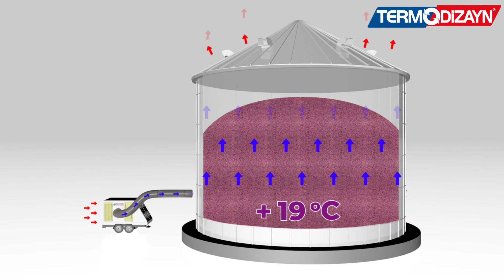Grain Cooling Units - Grain Cool 200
You can store your products 24/7 regardless of the grid power anywhere you like with Termodizayn solar-powered container type cold storages.

With container type cold rooms operating with solar energy, you can easily solve cold storage problems and post-harvest loss problems in perishable foods such as fruits, vegetables, meat and meat products.

Since it is portable, Termodizayn solar-powered container-type cold storages can be easily transported directly to the places like farms, production facilities where livestock and fisheries are carried out.

All the components you need such as solar panels, batteries and cooling units are pre-assembled in our solar-powered cold storages.